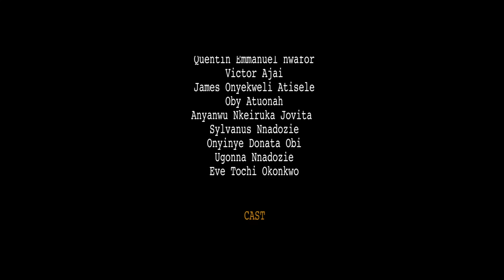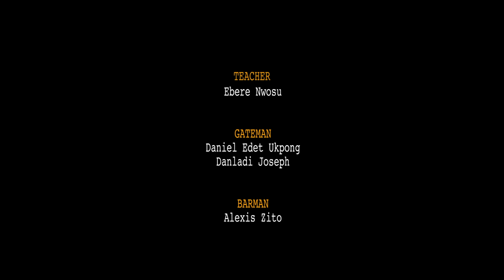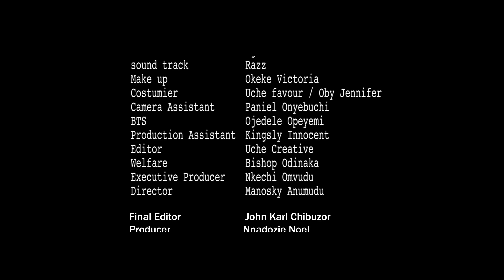The New Fredrick Leonard Movie From A dry Cleaner To A Billionaire Complete Movie